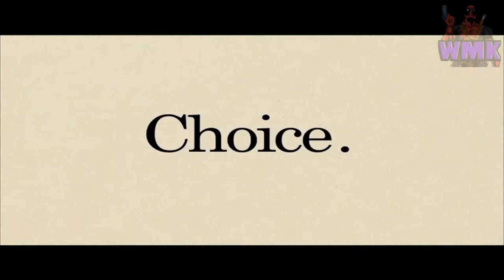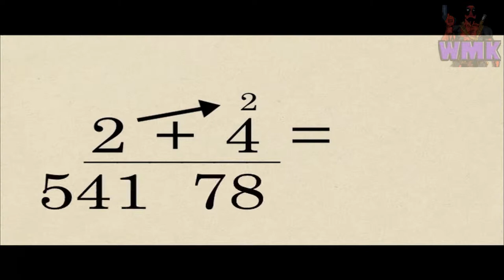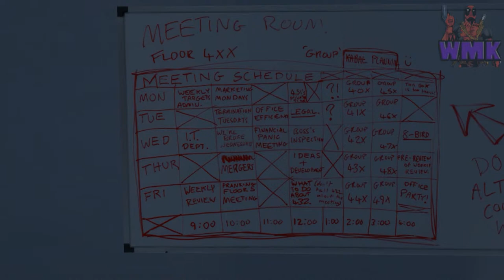WMK Plays The Stanley Parable Part 1